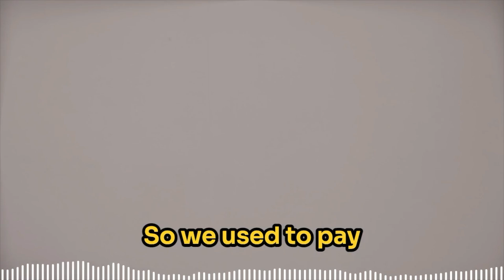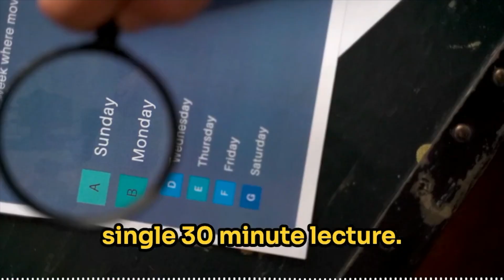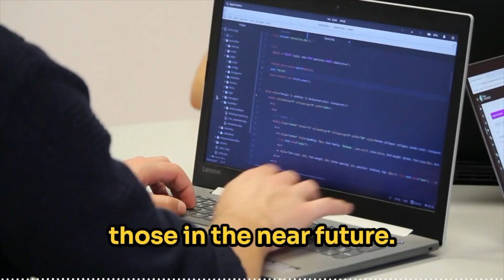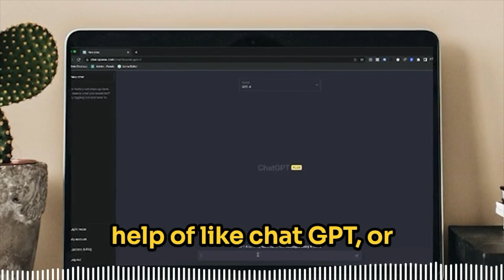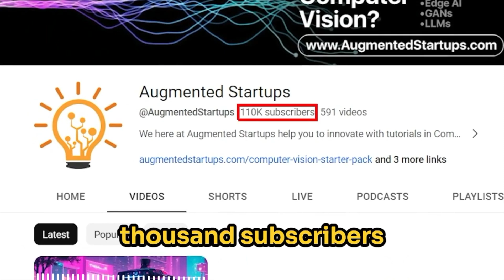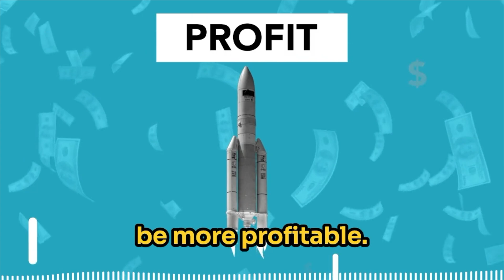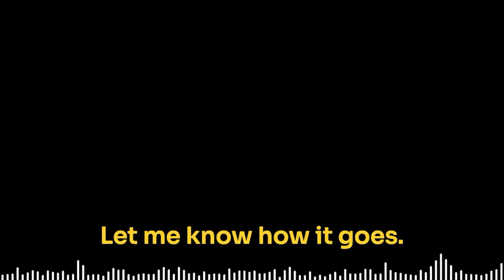How We Saved $5000 Monthly by Automating Our Business with AI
In Episode 1 of the Practical AI podcast, we're diving deep into how we slashed $5000 off our monthly business expenses by leveraging cutting-edge Generative AI tools & LLMs!

🚀 From automating repetitive tasks like article and email generation to transforming our voiceover process, discover the exact strategies we used at Augmented AI to streamline our operations and boost profitability. 💡 Learn about the powerful AI tools we rely on, including GPT-4, Llama, OpenAI API, and more. Whether you're a business owner looking to cut costs or someone interested in the latest in AI technology, this video is packed with actionable insights and practical tips. 💼 Don't miss out on how you can revolutionize your business and save big! 💸

💬 **Comment** below with your thoughts and any questions you have.